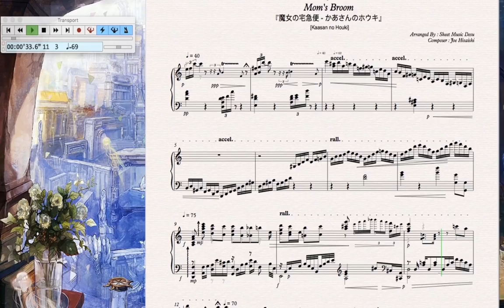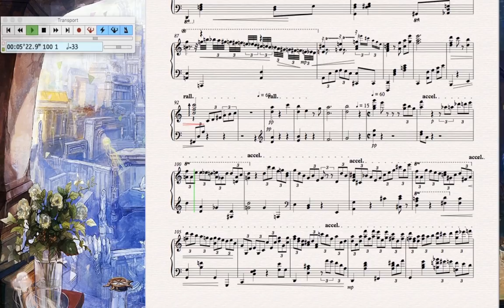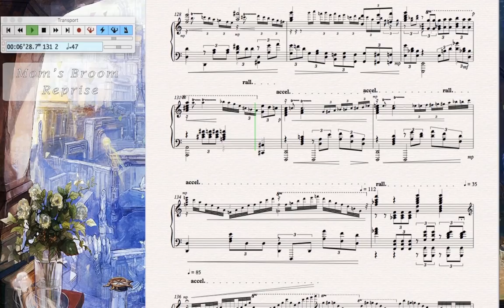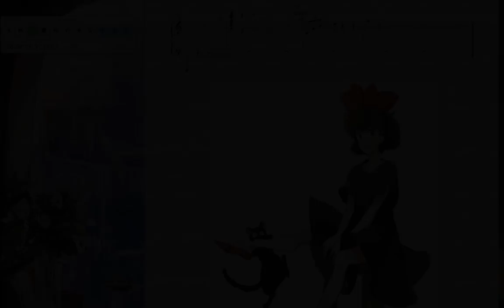Kiki's Delivery Service (魔女の宅急便) -『Mom's Broom』/【Piano 】Advance Arrangement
--Downloads below

Greetings,

If you're seeing this then yes, your eyes are not deceiving you, I have finally uploaded after a long period of hiatus due to my hectic schedule this semester working on my capstone project focused on game design/web design and 3D modeling. (Hence why I didn't have the time nor energy to even touch any arrangements)

But amidst one of those days when I was casually slaving away making a 3D model for my game, youtube was playing in the background and it randomly just switched tracks to Ghibli songs. Immediately, Mom's Broom played, along with other Kiki songs, and  I immediately felt euphoric as Joe Hisaishi's Bukodan concert tracks began to play in the background.

Not surprisingly, when I got home, I immediately began working on this piece. Though, things started to get a little complicated, because this is a very simple song, and if directly transcribed to the piano, it can be pretty. bland. additionally, I think i've caught a disease where if there's a simple passage on the sheet music, I would immediately, and most definitely, start making it 100000x harder than it should ever be.

Therefore, it took me 1.5 months of improvisation and experimentation to take this piece where it is now.  I had a lot of dull moments this semester, and it is clearly reflected in this arrangement as I just pour it all out into the music. Game having crash bugs, problem finding creative innovation, deadlines, burnt out, etc.

Also more recently, I'm getting even more picky on music I hear, everything just sounds too generic and overly used nowadays. I've also gone even harder on how I improvise on the piano. Normally slapping triads here and there on a grand piano would've sufficed, but not anymore. Every-time I repeat the same hand techniques, I just lose the will to play.

Which is why, I took some time to actually nail down some techniques that my right hand desperaetly lacked till now - right hand muscle memory on scales. At the moment, I can drafty BS some RH runs down, but yea, it's just BS and it sounds fabricated. Nevertheless, all those BS is reflected on this arrangement where most of the runs are now being played by the right hand, a total opposite to my previous arrangement styles where I would harmonize more on the left hand, and narrate the melody on the right.

Because of this, i'm actually really satisfied with this arrangement, due to the fact that it's an entire semester's worth of feelings poured into crafting this sheet.

Though I may not get a ton of views on this, I still enjoyed arranging this, I hope you enjoyed listening to it too.

Again, I apologize if you don't have a 6th finger or an extra arm. Unless you're an alien, i'm afraid this sheet will be marked "impossible".